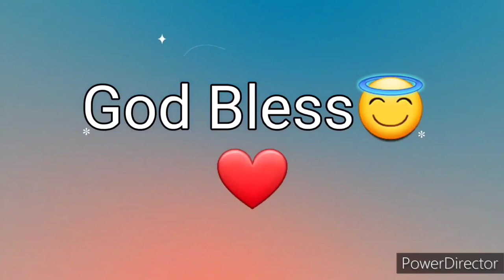Ang Salita ng Dios "BIBLIA" (12) Aklat sa Lumang Tipan 2 HARI Chapter 18 Tagalog Audio